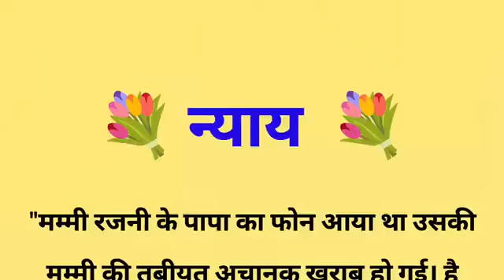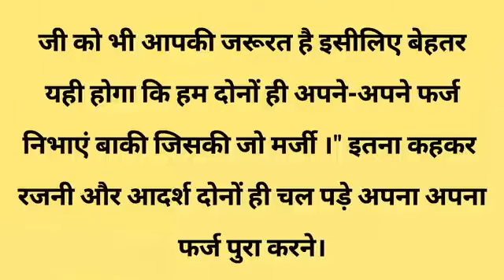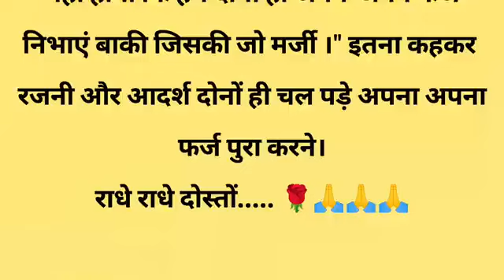नयाय||Suvichar || Emotional & Heart Touching Story | Motivational Story | Hindi Kahaniyan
नयाय||Suvichar || Emotional & Heart Touching Story | Motivational Story | Hindi Kahaniyan || Sacchi Kahani